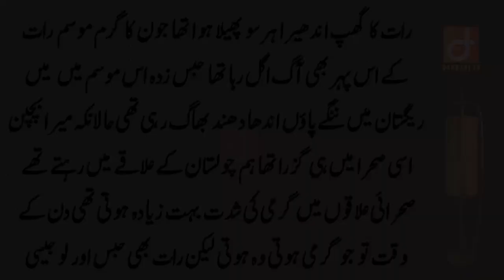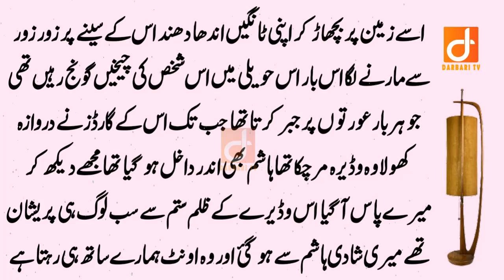Cholistan ka Sacha Waqia - Aik Admi ki 3 Biwiyan | Darbari Tv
About Story:
This is True story of life style in Cholistan Desert. This is Video of a Man who married to 3 girls. You Will Learn a Lesson from this story. Positive Urdu Stories.

(Social Accounts)